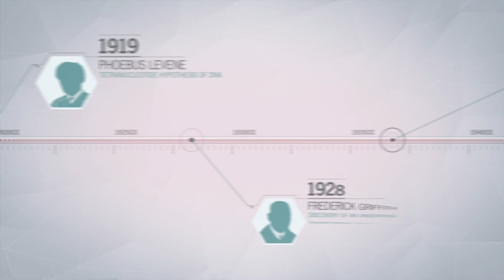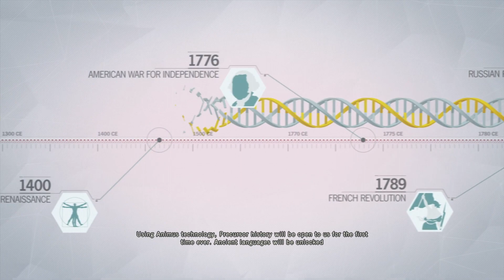Assassin's Creed Unity Gameplay Walkthrough Part 3 (PS4 PRO)